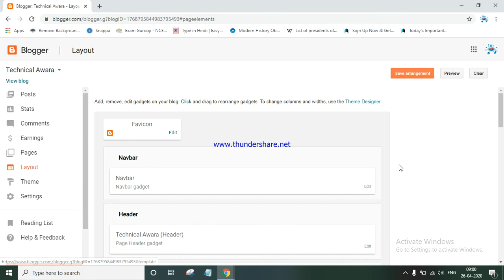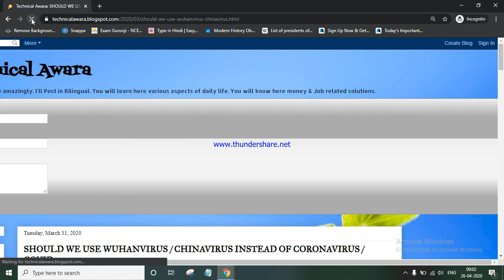HOW TO ADD BLOG' STATS VIA GADGET LIVE VISITOR OF USERS AT YOUR BLOGGER POSTS | EXPLAINED IN ENGLISH